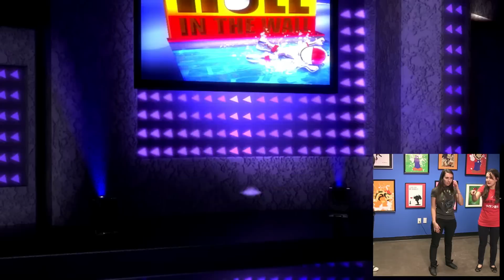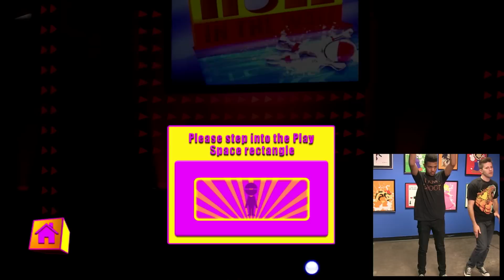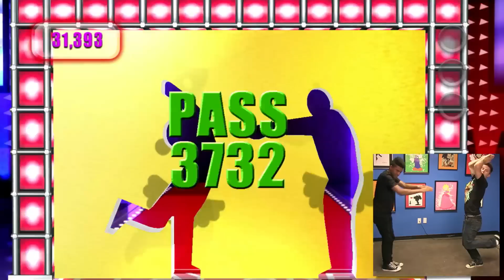“TOUCH BUTTS, TOUCH BUTTS!” - Hole In The Wall on Head2Head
Hole in the Wall may have some of the jankiest xbox 360 kinect coding, but it sure fun as hell! The Nerds play it today on Head2Head, and team One in the NOPE! looks to stay alive in the competition with a win this round. GL HF GG WTF BBQ!

ATTN: SourceFedNERD
6433 Topanga Canyon Blvd #805